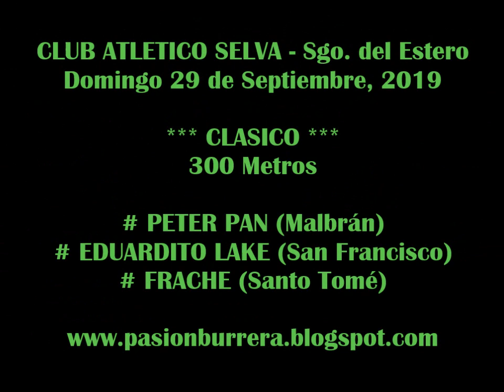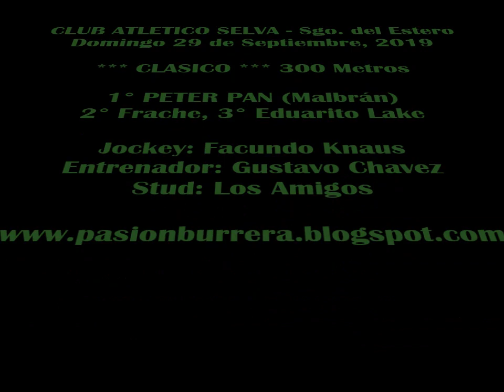PETER PAN, Club Atlético Selva (29-09-19)